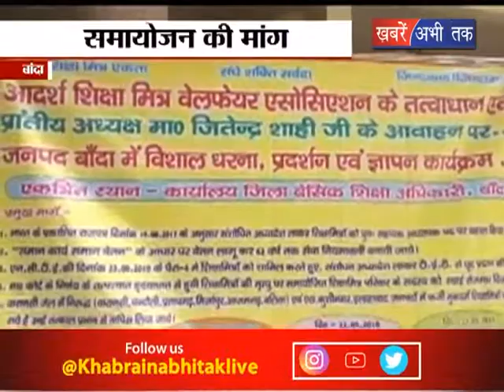बांदा में धरने पर बैठे शिक्षा मित्र || Khabrain Abhi Tak Live